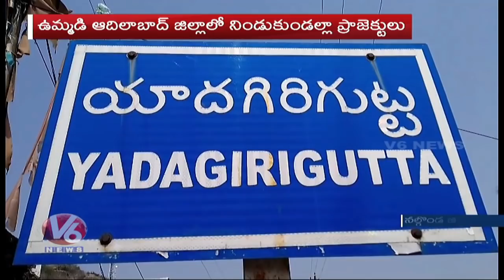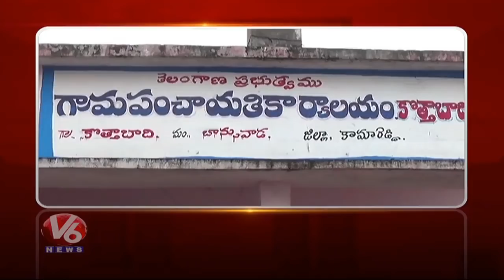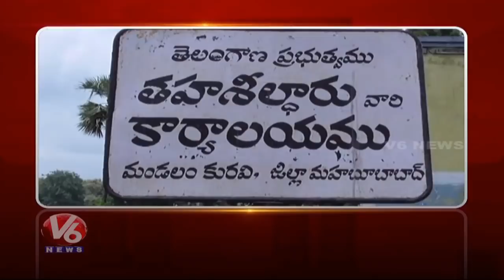6PM Telugu News | 18th September 2019 | Telanganam | V6 News